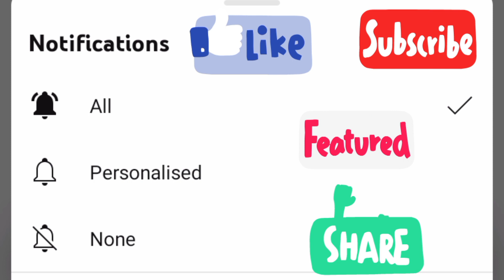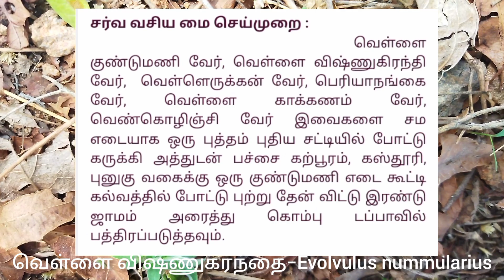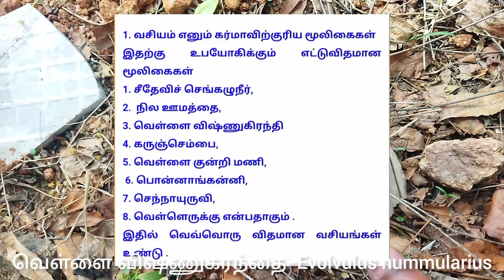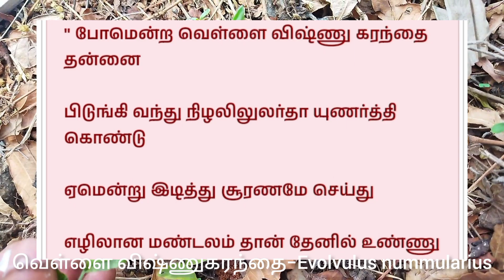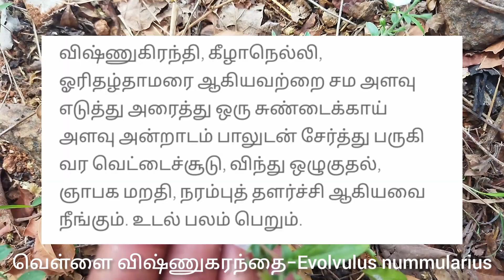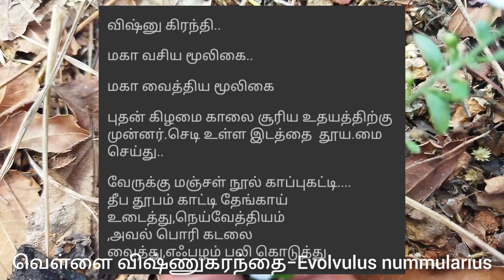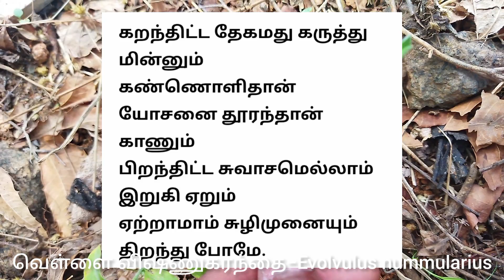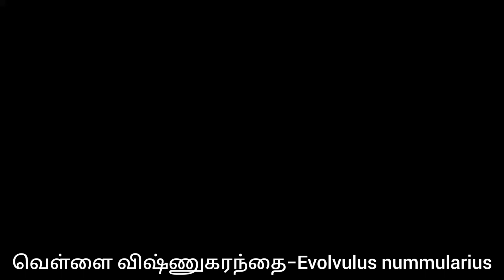வெள்ளை விஷ்ணுகரந்தை/Vishnu karanthai/Evolvulus nummularius/Mooligai manithan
வெள்ளை விஷ்ணுகரந்தை பற்றி அறிதல்

நமது whats app Group Link அனைவரும் Group-ல் சேர்ந்து கொள்ளுங்கள்

என்னோட இன்னொரு சேனல் Link Kirubakaran Official